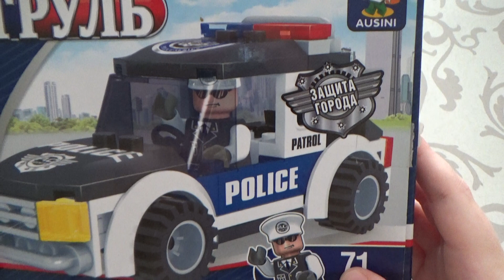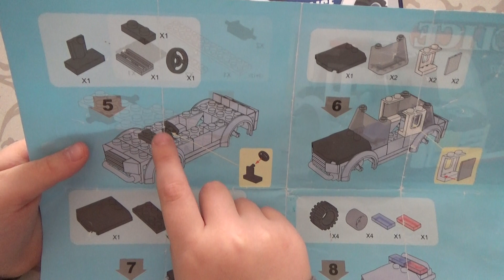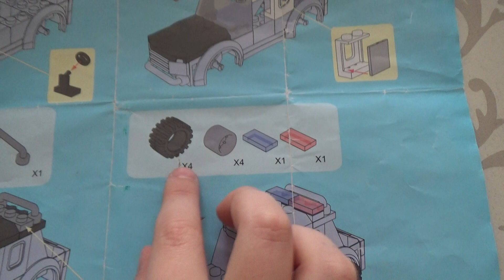ПОЛИЦЕЙСКАЯ МАШИНА игровой конструктор Арт.23307 ПАТРУЛЬ AUSINI LEGO - ЗАЩИТА ГОРОДА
Увлекаемся сборкой конструктора!
Типовые детали конструктора совместимы с другими наборами. Объединяйте, фантазируйте и создавайте новое!